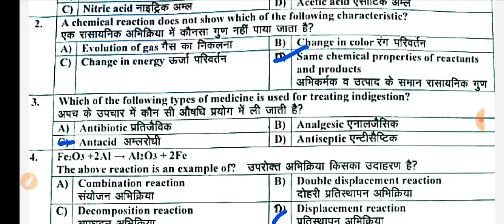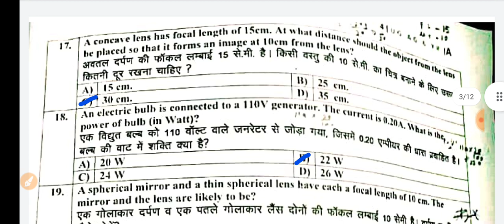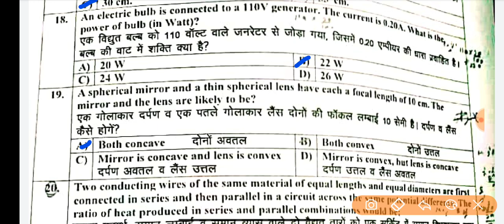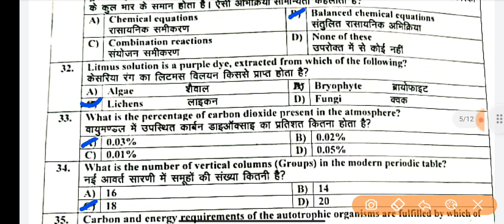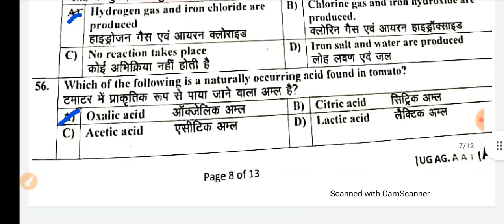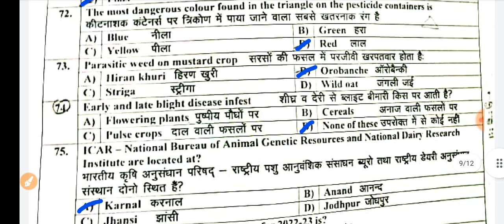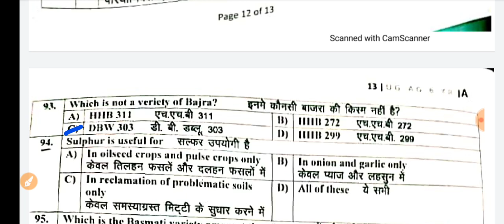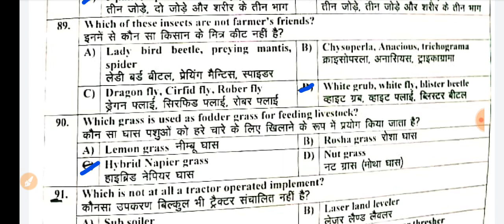CCS Hau answer key 2022 Hau Bsc agriculture 6 year program answer key 2022 CCS Hau answer key 31 aug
This video is all about "CCS Hau Answer key 2022". CCS Hau stand for Chaudhary Charan Singh Haryana Agriculture University. After watching this video you will be able to download ccs hau bsc agriculture 6 year program answer key. The exam held on 31 August 2022.

Hi, I am Paras. Welcome to your own YouTube channel "PKB EduGyan". You may also get a huge knowledge related to exams, universities, schooling, and Tech update also.